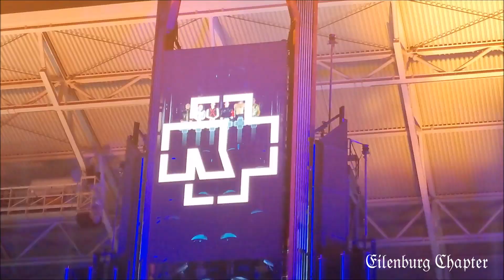Rammstein - Adieu Live In Leipzig May/21 2022 HD